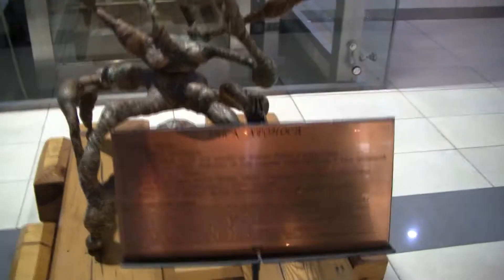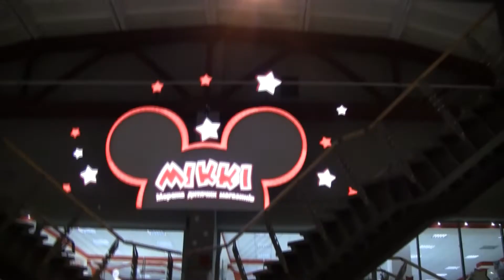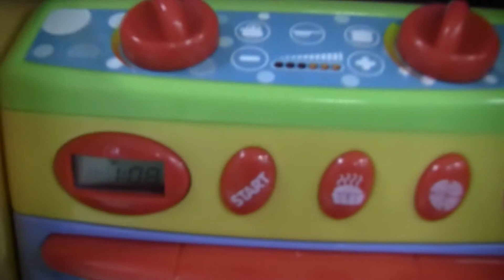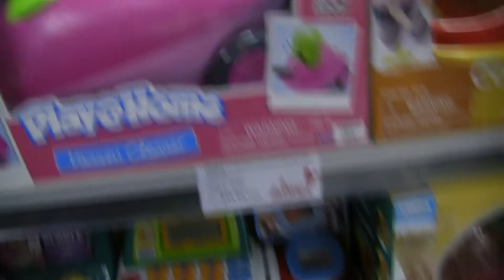Гуляем по ТРЦ Большевик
Гуляем по ТРЦ Большевик г Киев. Получился маленький обзорчик детского магазина МІККІ. Очень понравились некоторые игрушки, думаю в скором времени будут на них обзоры)))
2:48 Машина Lightning McQueen
4:00 Кассы,Стиральная машина, Духовка, Утюг
8:09 Динозавры Jurassic World,Dragons Dream Works